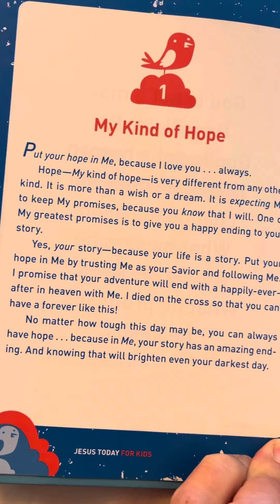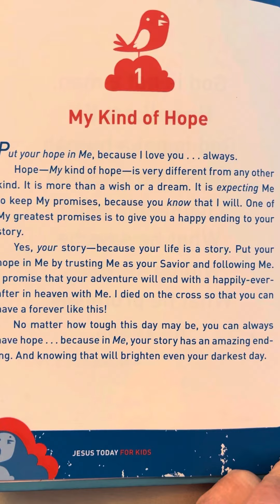1 - Jesus Today by Sarah Young